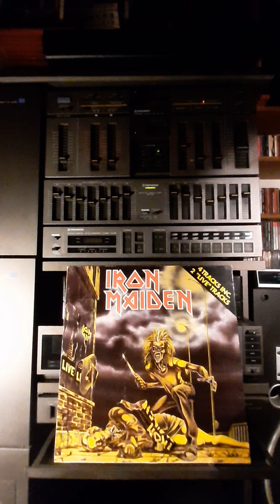IRON MAIDEN.I've got the fire.live.